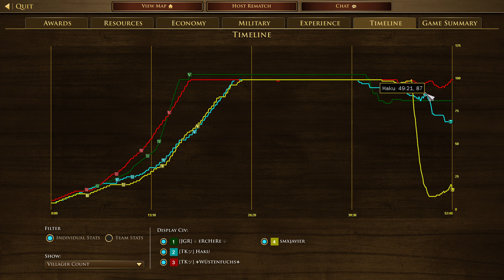AOE III: DE | Hotfix But Still Didn't Fix This Bug | 2v2 Treaty with Inca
PLEASE FIX MY INCA!

It's been 3 weeks since the last time I played Inca. I really missed them. I hope they fix them soon, so can play them more often again.

CHAPTERS IN THIS VIDEO!
0:00 Booming
43:00 Fights & actions